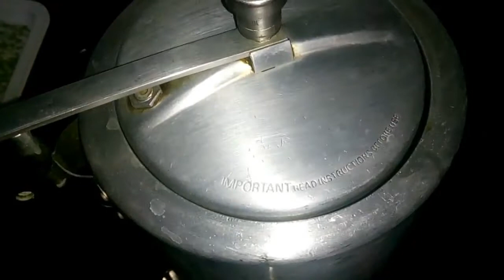ये सब्ज़ी बनेगी सिर्फ 5min में | lobia aloo ki sabji | Aloo lobia sabzi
झटपट बनाये आलू फली की स्वादिष्ट सब्ज़ी | lobia aloo ki sabji | Aloo lobia sabzi |
today i will show you how to make lobi aloo sabzi that too in 5min so watch till last and enjoy it.

Happy Cooking
Regards
VARSHA's KITCHEN